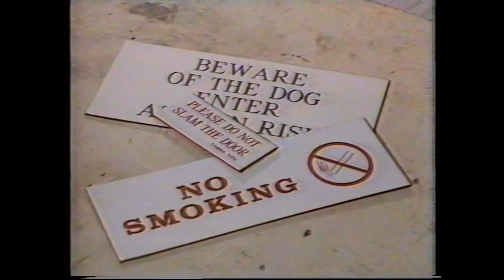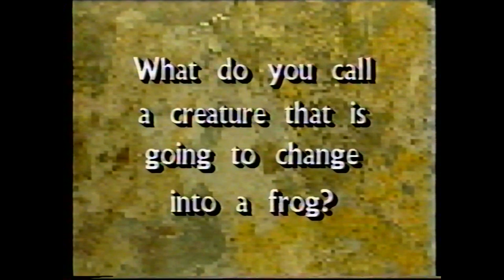The engraver's skill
Curiosity Show used to feature various craftspeople at work from time to time. today it is  engravers, and there is a short puzzle to follow.